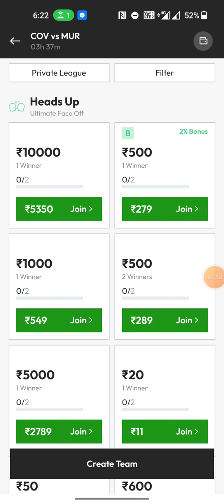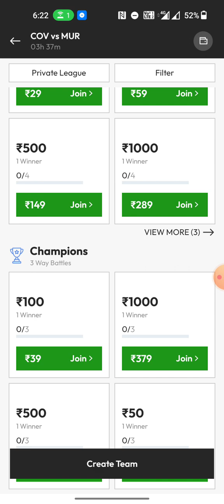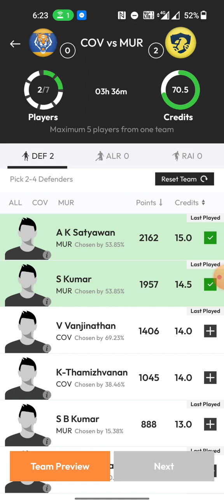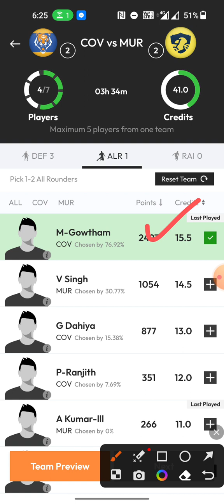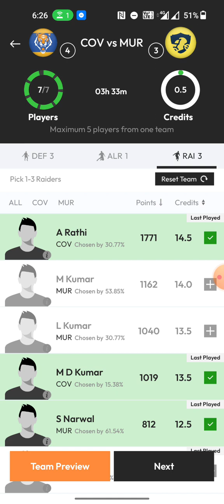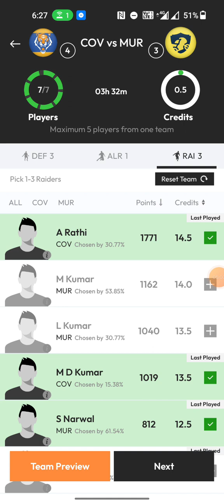COV vs MUR kabaddi dream11 prediction | cov vs mur dream11 team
COV vs MUR kabaddi dream11 prediction | COV vs MUR dream11 prediction | cov vs mur dream11 team today |